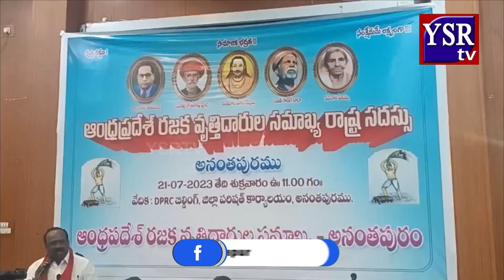రజకులను ఎస్సీ జాబితాలో చేర్చండి..|| YSRTV